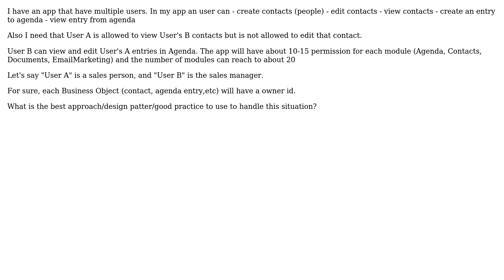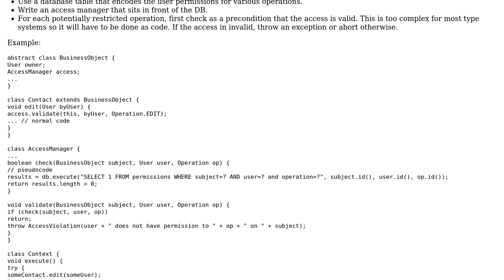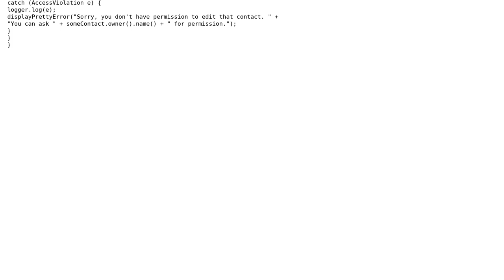Software Engineering: What is a good approach for permissions of this application's users?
With thanks & praise to God, and with thanks to the many people who have made this project possible! | Content (except music & images) licensed under CC BY-SA | Music | Images & others | With thanks to user IMSoP user catalinux user amon and the Stack Exchange Network Trademarks are property of their respective owners. You are responsible for your own actions.